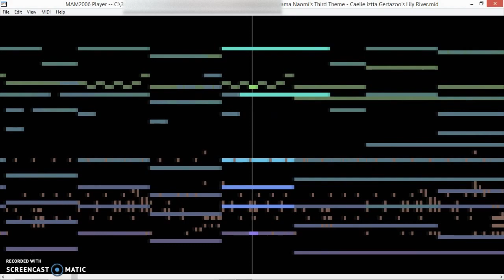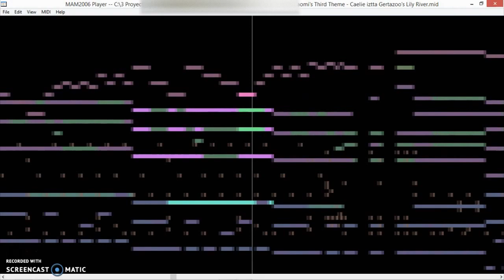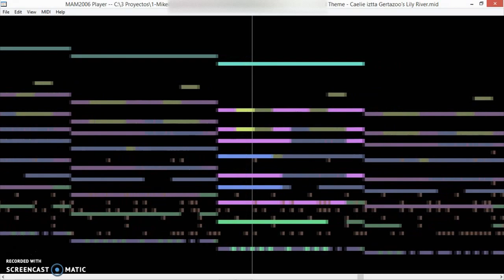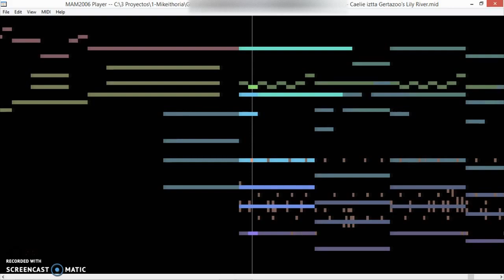[MIDI Animation] Naomi Takayama's Third Theme - Caelie iztta Gertazoo's Lily River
Naomi Takayama's Third Theme; Caelie iztta Gertazoo's Lily River

Artist: GhoulMage
Year: 2017
Programs: Anvil Studio, FL Studio (DEMO ver), Audacity

This one took me an entire night of working! I am savage ;3